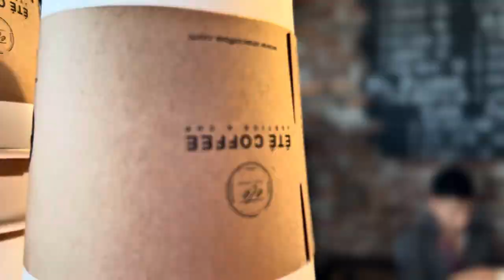Let’s workout in KOHIMA | Nagaland | Citygym